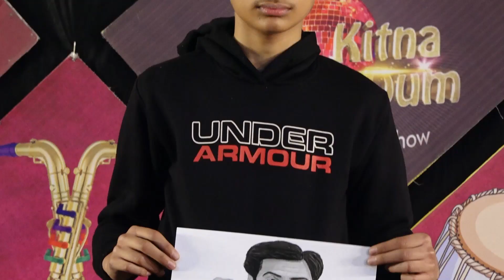ABHIMANYU l KISME KITNA HAI DUM | KKHD TV SHOW | SEASON - 10 | SEMI FINALE | SIRSA